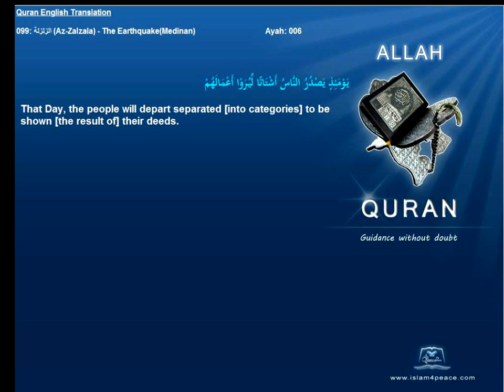Quran English Only Translation 099-الزلزلة-Az-Zalzala-The Earthquake(Medinan)